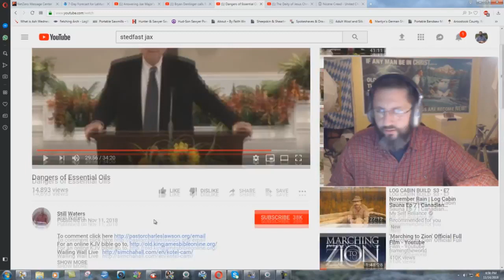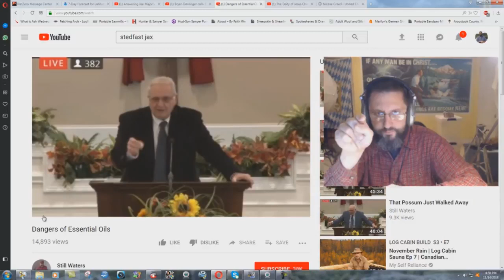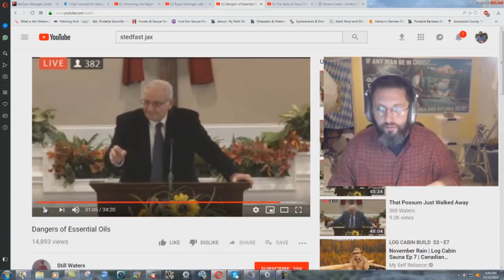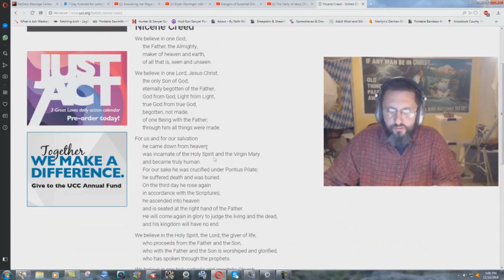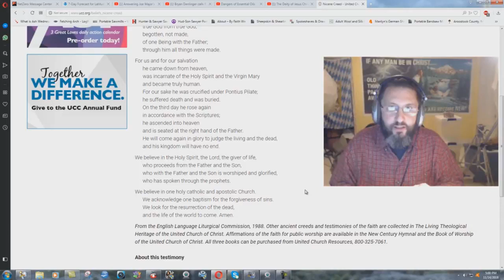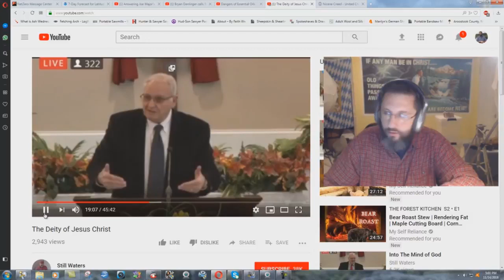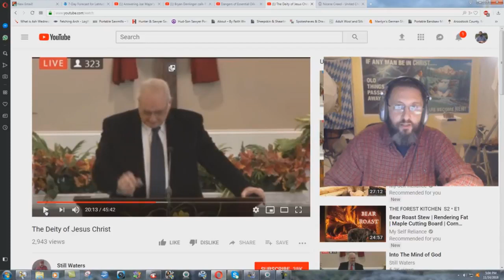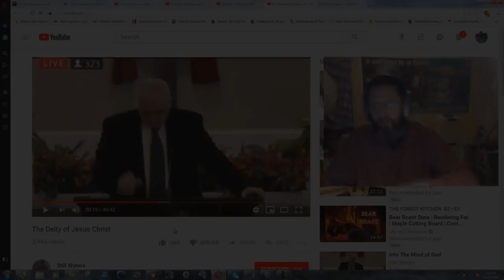Charles Lawson's Strange Statements